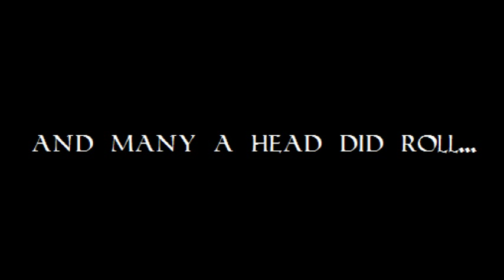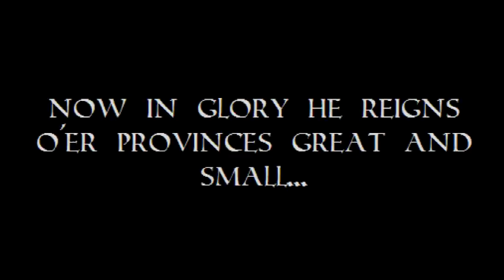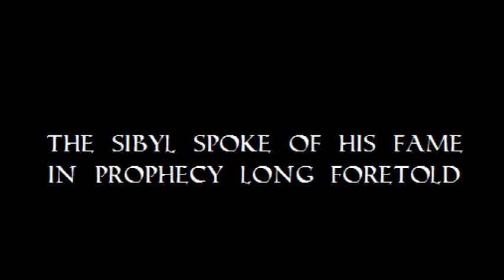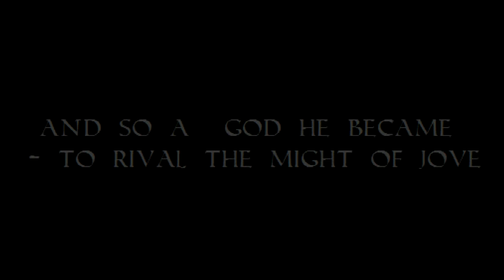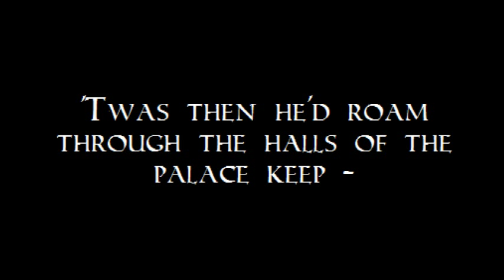CALIGULA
I've always wanted to make a video of this track from the Dickies Album 'Second Coming' - so I've had a bit of a go!